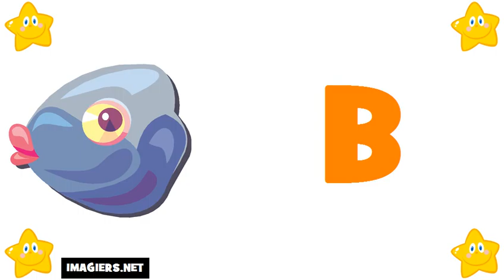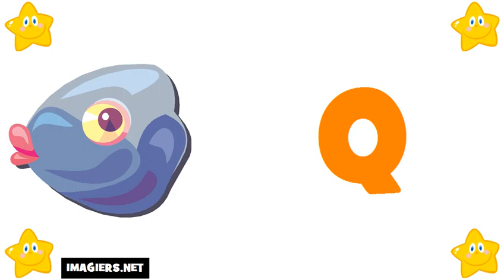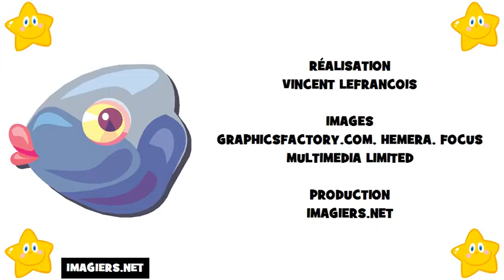法國字母 # 学习法语字母表